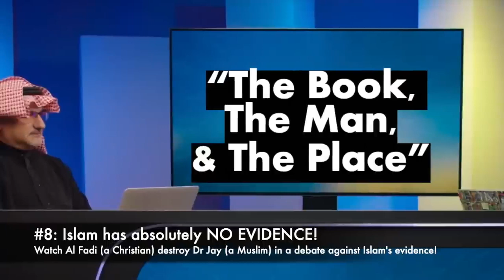154 #8 Finally, a debate on ISLAM'S HISTORICAL EVIDENCE